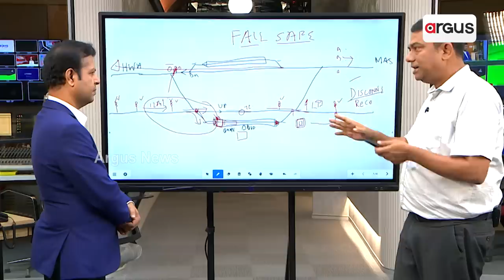Is There A Big Conspiracy Behind Bahanaga Triple Train Tragedy?